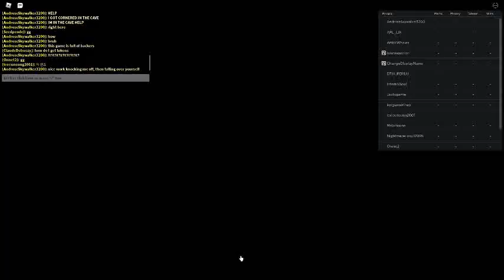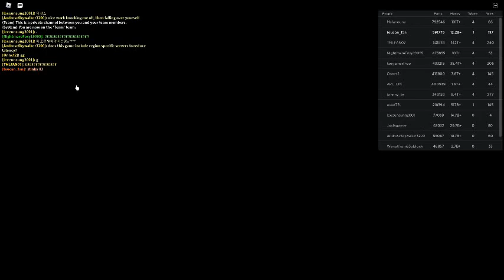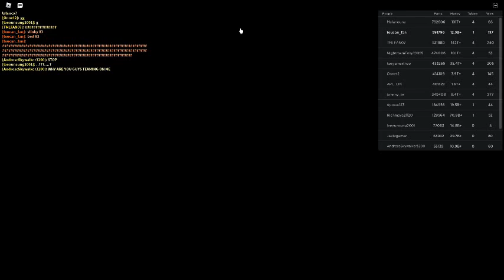Russia Car Crash Compilation 5070